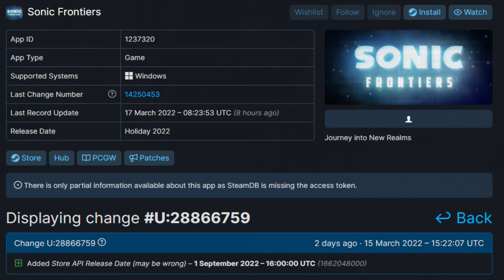Sonic Frontiers OFFICIALLY LEAKED To Be Coming In September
What's up people, in today's video, we take a look at a Steam Database leak stating that Sonic Frontiers will be arriving on the 1st of September!